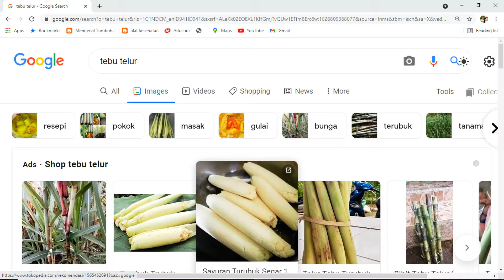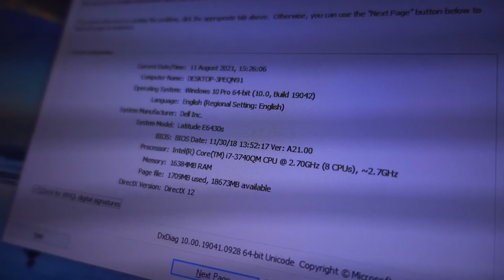Episode 5 Makan Malam dan Dekorasi Kamar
Malam hari saat sampai rumah nenek. Kamar sudah selesai di-setup. Super lengkap, kipas, lampu belajar dua, HP, laptop plus keyboard mouse wireless, kabel2, guling bantal, dll.

Menjelang larut malam siap- siap makan. Di kamar Bibay ada Ibu sedang ngobrol.

Lauk pauk di dapur lengkap sekali. Ada ikan bakar, gulai ayam, dan tumis udang sue tebu telur dan kembang kol. Tambahan nya lagi kacang teri. Auto surga dunia dan nambah dong hehehe.. Ga lupa juga Timun Pertanian khas dusun sebagai lalapan..